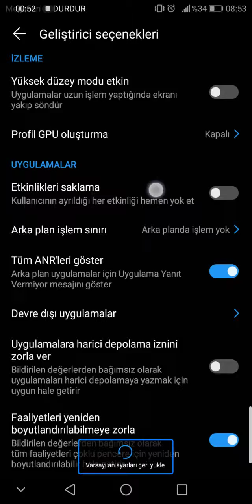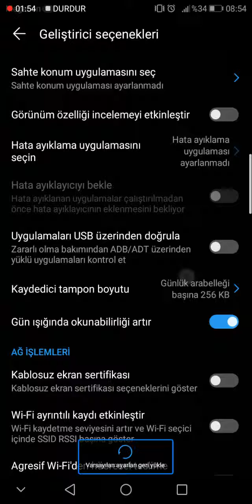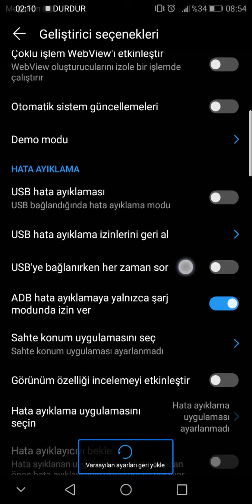Telefonun kasmasini onlemek | Telefon Dersleri